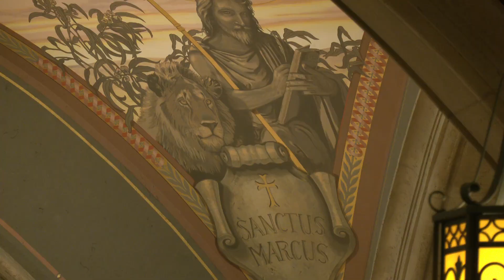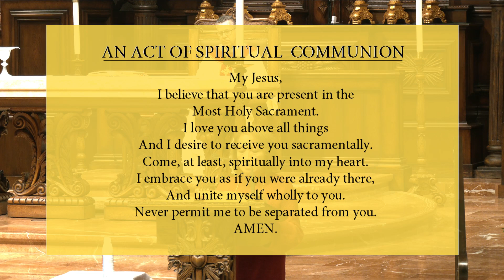All Souls Day Mass 11/02/2021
All Souls Day Mass Saint Charles Borromeo North Hollywood